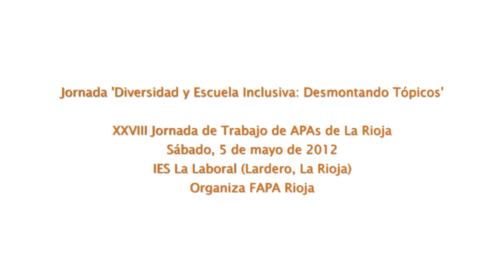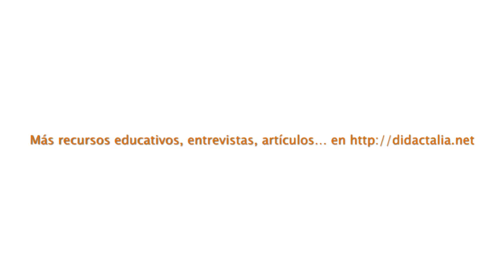Entrevista a Marta Soler (CREA, Universidad de Barcelona) - Revista Didactalia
Entrevista a Marta Soler Gallart, directora del Centro de Investigación Social y Educativa (CREA, Universidad de Barcelona), sobre Diversidad y Escuela Inclusiva (XVIII Jornada de Trabajo de APAs de La Rioja, 5 de mayo de 2012; IES La Laboral, La Rioja)